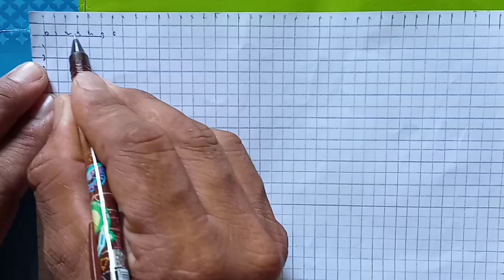Drawing Study| Class 6th to 10th| हिंदी के अक्षर ग्राफ पेपर पर आसान तरीके से लिखना सीखे